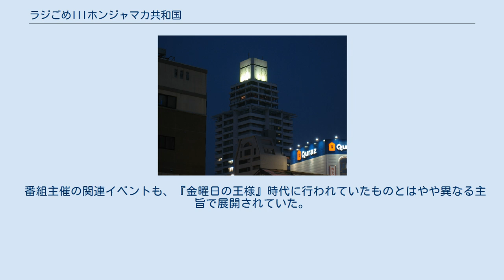ラジごめIIIホンジャマカ共和国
『ラジごめIII ホンジャマカ共和国』（ラジごめスリー ホンジャマカきょうわこく）は、1993年7月3日（2日深夜）から1995年3月26日（25日深夜）まで中京テレビで放送されていたバラエティ番組である。
全84回＋再放送1回。
 『ラジごめII金曜日の王様』の後を引き継ぐ形でスタートした深夜番組で、1988年10月から6年半にわたって放送されていたラジごめシリーズの最終作に当たる。
この番組もやはり視聴者から寄せられたネタハガキを基に進行するという、深夜のラジオ番組のような進行形式を踏襲していた。
前番組の放送末期から引き続き、当時雲竜フレックスビル内で営業していたアジア系のエスニック料理店・蝦蟹市場クンポーフレックス店からの生放送。
営業終了後の店舗の一角を間借りしてセットを仮設し、それをスタジオにして生放送を行っていた。
 この番組もラジごめシリーズの正統後継番組として企画されたものであるが、その一方で前身番組群からの脱却も放送開始時より試みられていた。
『金曜日の王様』まではコミックシンガーの嘉門タツオ（旧名・嘉門達夫）がパーソナリティを務めていたが、この番組ではお笑いコンビのホンジャマカがパーソナリティとなった。
ハガキを読む役は恵俊彰が、付けヒゲや衣装を使っての役のなりきりは石塚英彦が主に担当。
ほか、ホンジャマカのマネージャー「平井くん」や中京テレビのプロデューサー「瀬古さん」、そして番組からの告知やスポンサー各社からの告知を伝える時以外にはあまり出番が無かった藤田陽子や大石まゆみなどがその脇を固める形で出演していた。
このパーソナリティの交代劇により、それまでは替え歌が中心だった各投稿コーナーもホンジャマカが得意とするショートコントのコーナーが中心になり、同時に投稿システムも一新された。
しかしながら、前身番組群が築き上げてきた投稿システムを全て破棄したことから、改めて正式な投稿システムを確立するまでにおよそ8か月を要した。
 また、番組の生放送中に、ホンジャマカの2人が中京コカ・コーラボトリングの製品（主にコカ・コーラ）を飲みながら進行する場面がよく見受けられた。
この点でも前身番組群とは趣を異にしており、後に中京コカ・コーラは中京テレビ土曜深夜の自社製作枠の主要スポンサーに付いた。
この傾向は、同枠後継番組の『キス・ミス・チック』『めざせ!総・楽・天』『キャイ〜ンのギャロンパ』へと引き継がれていくことになる。
当時の中日新聞テレビ欄での表記を基にしているが、実際の放送時間はこれよりも2分程度の遅れを伴っていた。
殆どの期間においては金曜深夜に放送されていたが、1994年10月からは土曜深夜に放送されていた。
 オープニングトークが行われていた雲竜フレックスビル駐車場入口前 「ホン京テレビ制作部 売り込み大作戦！」のジングル映像に使われていた中京テレビ本社周辺地域 「ビデオの共和国」のジングル映像に使われていたハリウッドサイン 投稿コーナーに関してはショートコントのコーナーが中心だったが、それ以外のコーナーは『金曜日の王様』からの引き継ぎコーナーが多かった。
 前述の通り、この番組の投稿システムは当初は基礎がしっかりと固まっておらず、常に暗中模索・試行錯誤の状態で行われていた。
放送開始から8か月後の1994年3月12日（11日深夜）放送分でようやく発表・施行された制度が正式な投稿システムとなり、以後定着していった。
以下に示すのは、同日放送分から採用された投稿システムである。
 読まれたハガキはホンジャマカの2人によって4段階評価で振り分けられ、「なぬぅ〜」「ぬなぁ〜」「へぇ〜マジ」「勉強」と書かれたボックスの該当箇所へと投入。
この時に2人が付けた評価に応じ、以下の番組グッズが投稿者の下へ郵送された。
一覧内にある色付きの四角は、ハガキ投入ボックスの該当箇所それぞれの色分けを示す。
 上記グッズ類のほかにも、東海3県の企業各社が提供する特別プレゼントが毎週2人の投稿者に贈られていた（「なぬぅ〜」ハガキの中から選考される最優秀賞、およびボツハガキの中からの抽選）。
この選考会は、エンディング直前のロールもしくはエンディングの最中に行われていた。
 上記グッズ類の郵送に使われたハガキは、ポイントを貯めることによって得られる以下のポイント制グッズの引換券としての役割も担っていた。
したがって、こ...